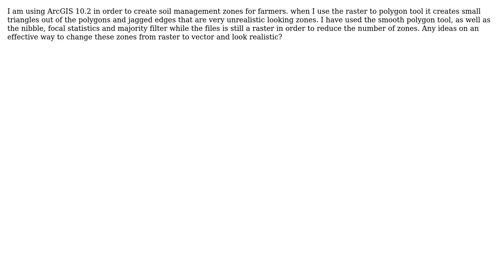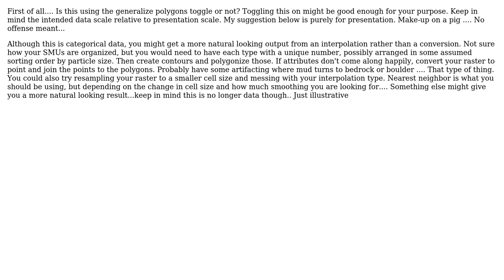GIS: Creating polygon layer from raster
With thanks & praise to God, and with thanks to the many people who have made this project possible! | Content (except music & images) licensed under CC BY-SA | Music | Images & others | With thanks to user PolyGeo user Mike user Andy and the Stack Exchange Network Trademarks are property of their respective owners. You are responsible for your own actions.